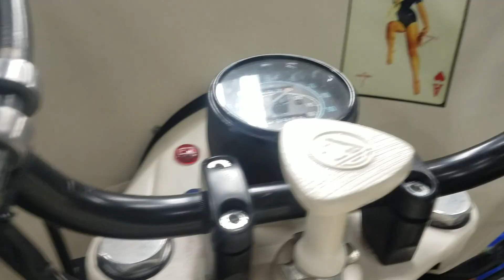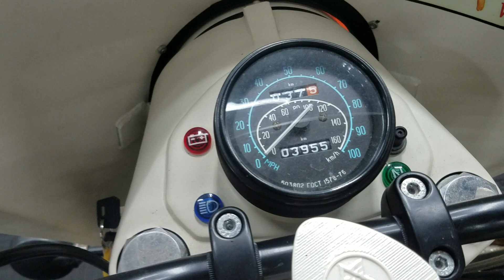2013 Ural Gobi GearUp 2WD Sidecar Motorcycle